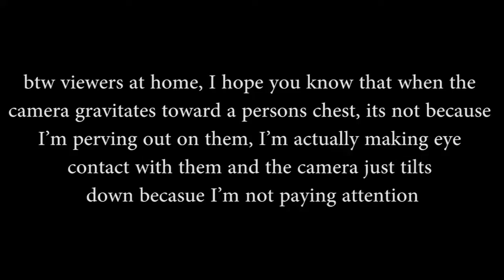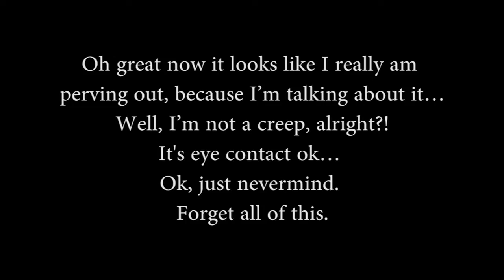illuminart in the park pt 2 (the morning after)